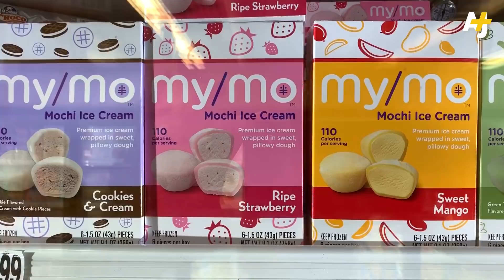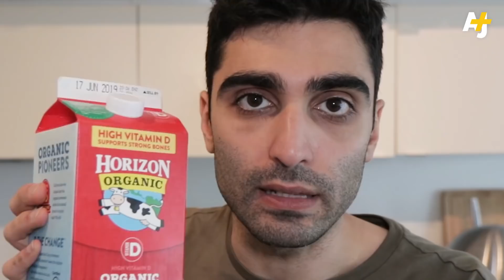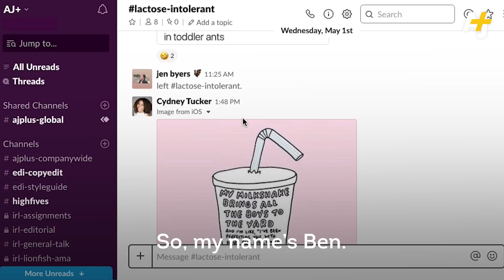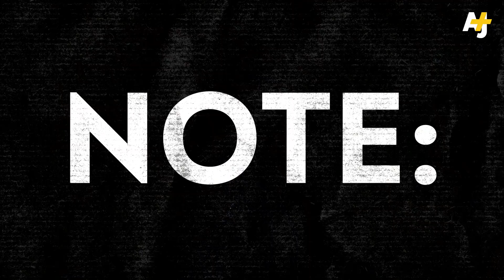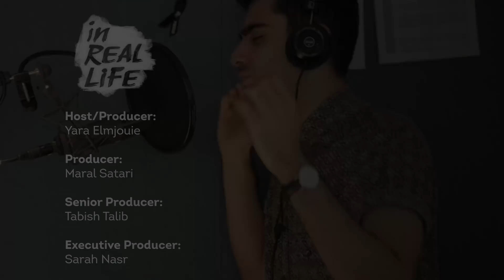Why most adults are lactose intolerant | AJ+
Lactose intolerance is more common than you might think. About two-thirds of the world’s adults don't produce enough of the lactase enzyme to break down the lactose sugar found in cow's milk. So how did humans develop the ability to digest dairy milk in the first place – and does it have anything to do with race? Yara, who’s lactose intolerant himself, tries to get to the bottom of things.

CREDITS:

HOST/PRODUCER: Yara Elmjouie
PRODUCER: Maral Satari
SENIOR PRODUCER: Tabish Talib
EXECUTIVE PRODUCER: Sarah Nasr

EDITORS: Maral Satari, Tabish Talib, Yara Elmjouie
ANIMATION: Mat Sesti
MAP ANIMATION: Vivian Chang
CAMERA: Tabish Talib, Maral Satari, Yara Elmjouie

SENIOR EDITOR: Nanako Pierce
BRANDING/LOGO: Mohammad Aklik, Mohammad Kakhi

SPECIAL THANKS: Mark Thomas (University College London), Tarek Abu-Esber, Ben Angeloni, Phoebe Barghouty, Hanane Berrai, Jen Byers, Sana Saeed, Cydney Tucker, Hangda Zhang